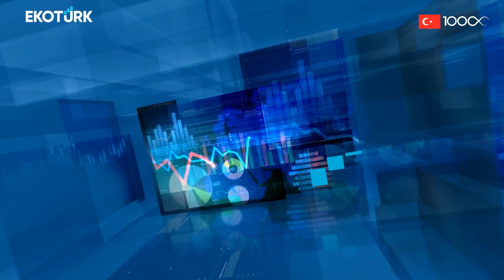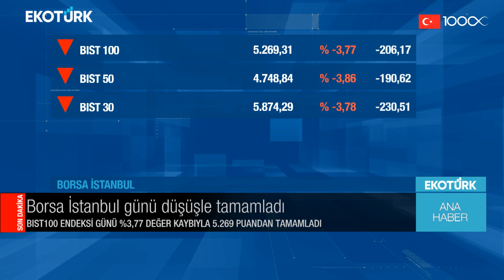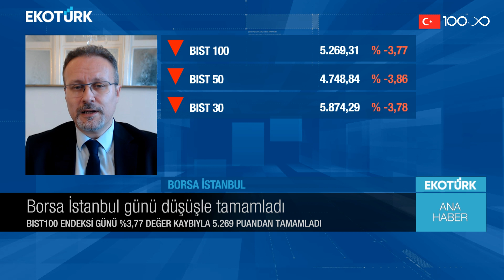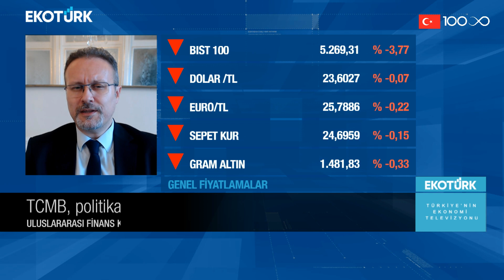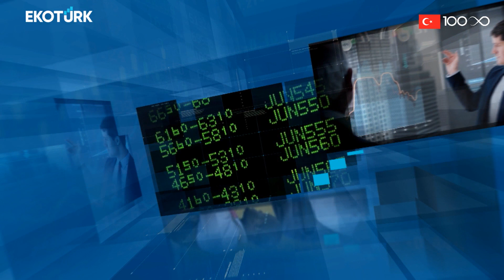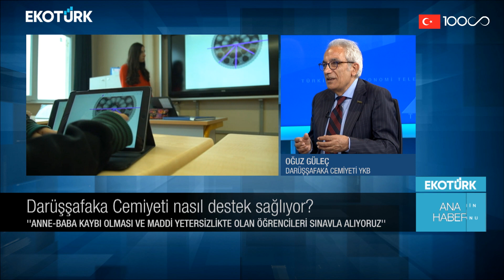Ana Haber | Barış Ürkün | Oğuz Güleç | Ali Çağatay | 16.06.2023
Ana Haber'de Ali Çağatay'ın bugünkü konukları; Barış Ürkün ve Oğuz Güleç oldu.